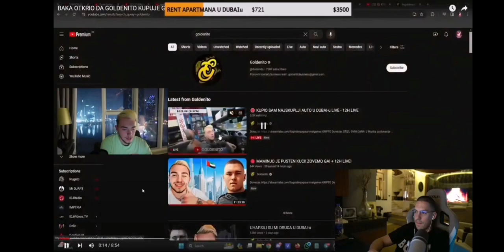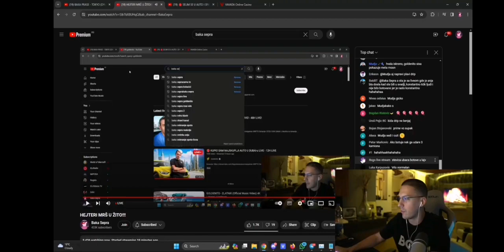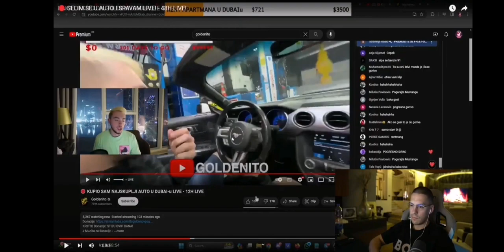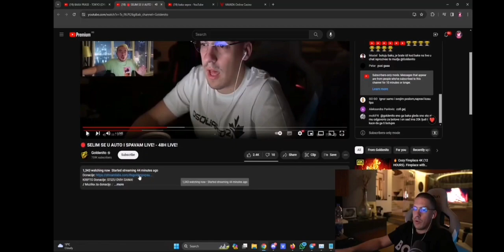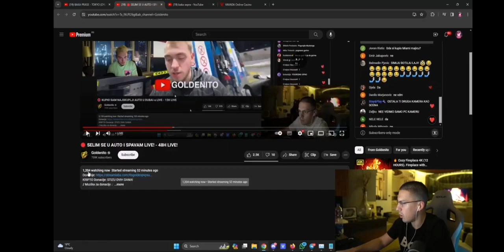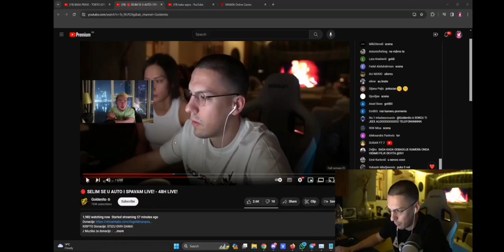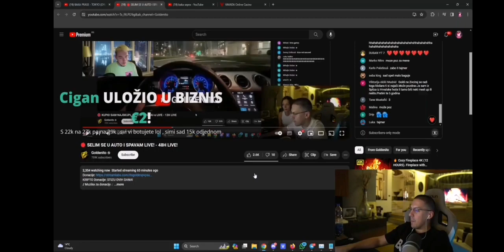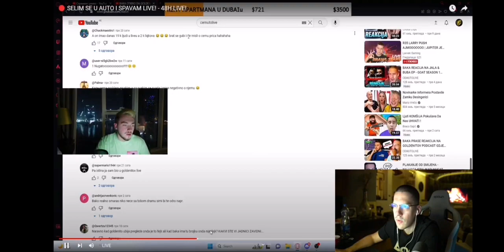Bakina Reakcija Na Goldenitovu reakciju Botovanje gledalaca! * DRAMA se nastavlja *